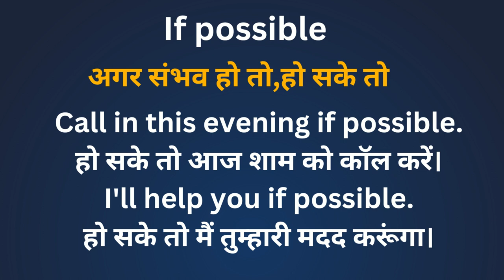If Possible Meaning in Hindi/ If Possible का अर्थ या मतलब क्या होता है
If Possible  meaning in Hindi.
If Possible अर्थ या मतलब क्या होता है.
If Possible Matlab kya Hota hai.
If Possible Hindi Meaning.
If Possible explained in detail.